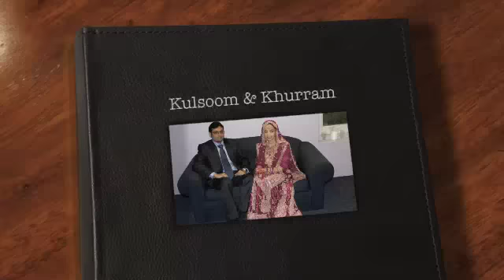Kulsoom & Khurram Wedding Photo Slideshow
Kulsoom and Khurram were married on the 12th of February 2011.

iMoby Productions is dedicated to offering the best in photography and movie editing with a professional passion to celebrate your special event. Since 2009, iMoby Productions has developed into a successful business providing exceptional photography to capture the emotions and celebrations as well as to direct, script and edit short movie masterpieces to be presented at weddings and birthdays.

iMoby Productions believes that capturing an event means to capture all the little moments that entwine together to make a beautiful joyous occasion. iMoby Productions is directed by Mobinah Ahmad, who has had exceptional experience with photography from a very young age and in the process, has learnt to use lighting, angles and editing to make you look as amazing as you feel, making you feel relaxed, comfortable and beautiful.

If you would like to capture your event and turn it into a memorable masterpiece; to make it a timeless part of your life that can be looked back on with pride, feel free to contact us.